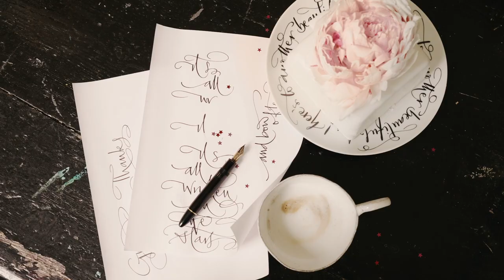Truly Italian - EMOTION : Betty Soldi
“I was born with fireworks, with stardust in my veins”. This is how the protagonist of the sixth story of Truly Italian introduces herself. In her works, emotion is the key for everything.